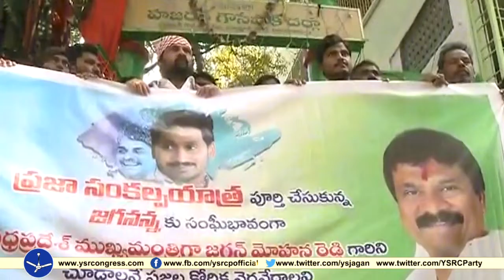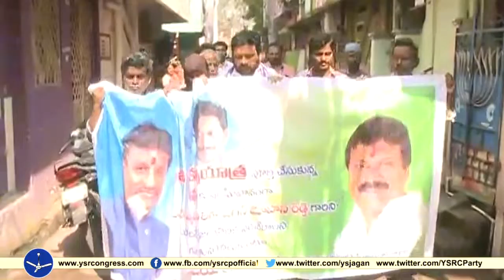YSRCP Leaders offers prayers in support to YS Jagan Prajasankalpa Yatra - 9th Jan 2019